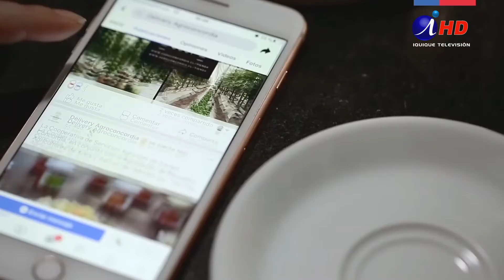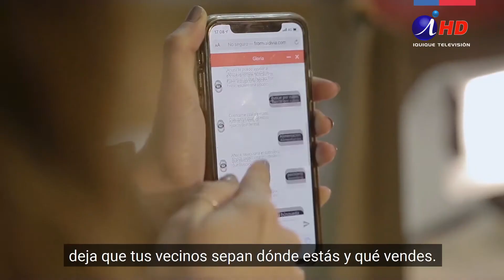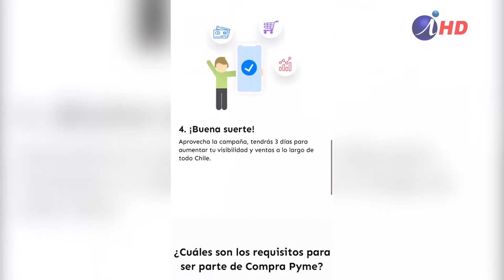“CompraPyme” entre el 28 y el 30 de Septiembre con 60 expositores locales (25.09.2020)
se encontrarán más de tres mil emprendedores ofreciendo sus productos on line.  Desde el Ministerio de Economía convocan a comprar sus productos.